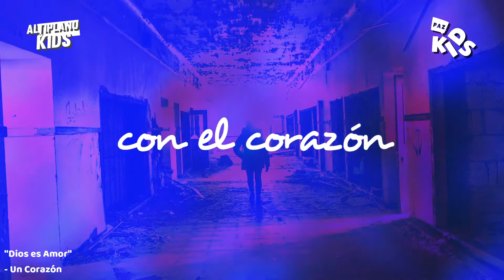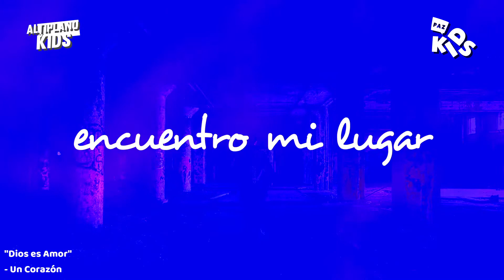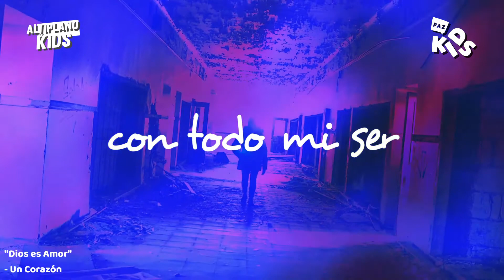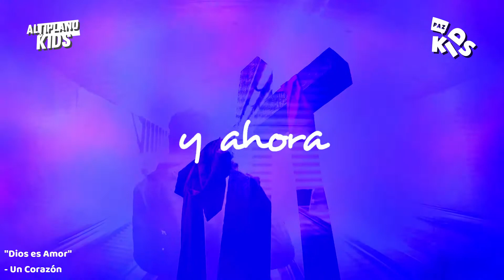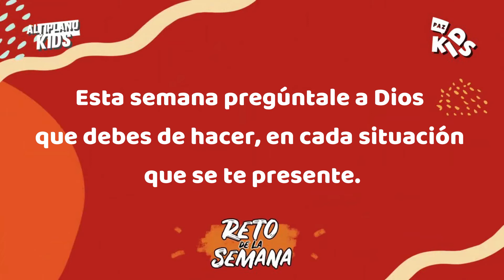Paz Kids | No te canses de hacer el bien